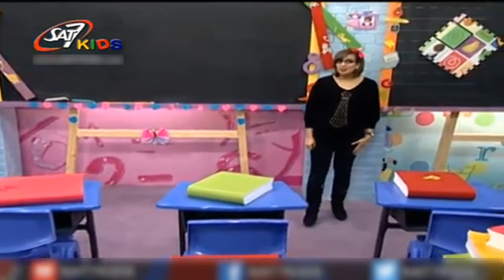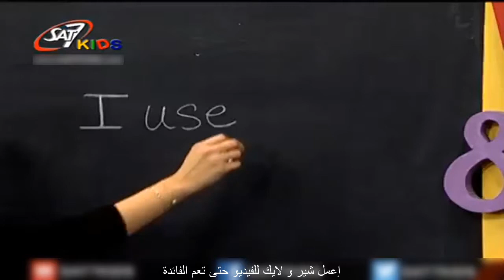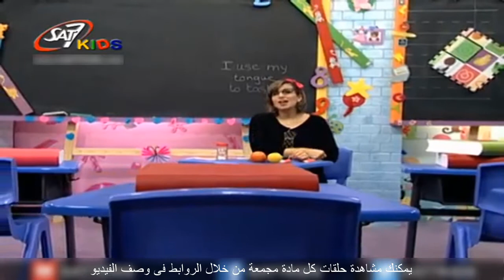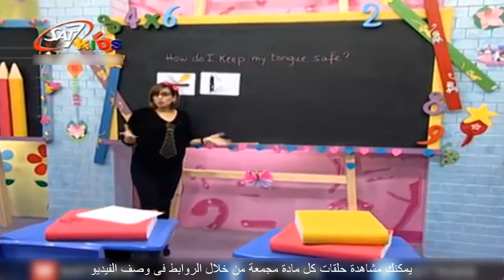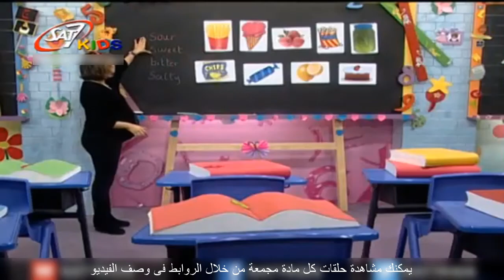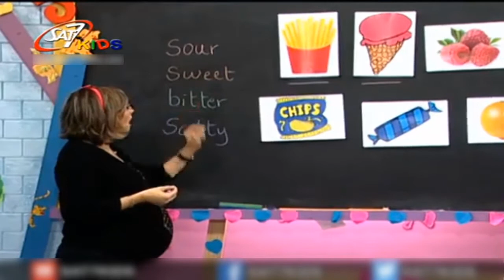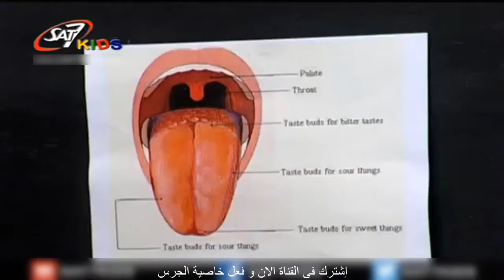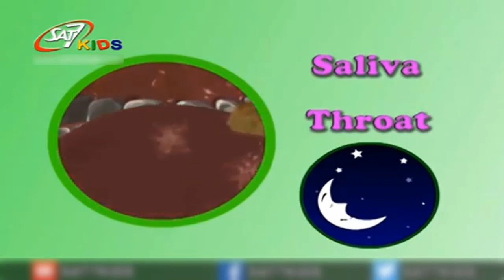تعليم العلوم للاطفال(التذوق SENSES) المستوى 2 حلقة رقم 42 | Sciences for Children